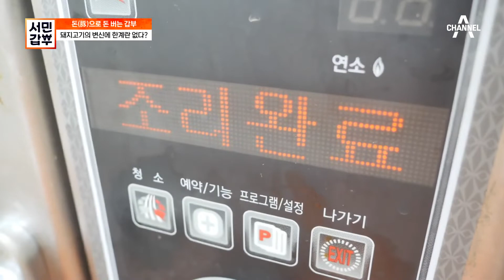돼지고기가 소시지부터 햄까지? 각양각색 갑부의 신개념 수제햄 제작현장! | 서민갑부 350 회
동그라미부터 식빵모양까지?
각양각색 갑부표 햄!